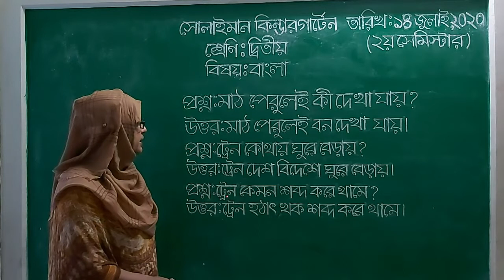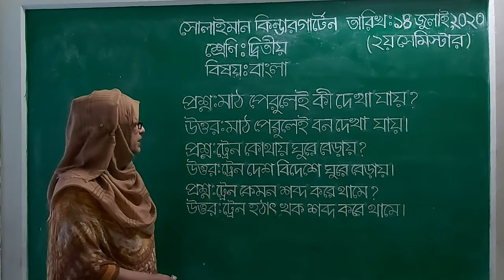Class: Two | বাংলা | প্রশ্নোত্তর | Solaiman Kindergarten, Dhaka